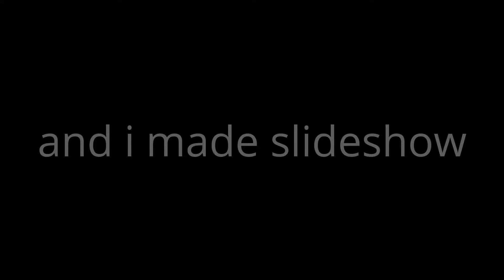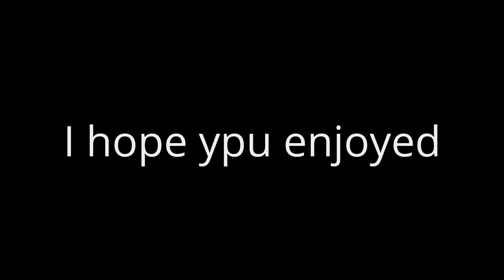Helmet Heroes-My Drops (feat MacedonianArcher)(and his pets)